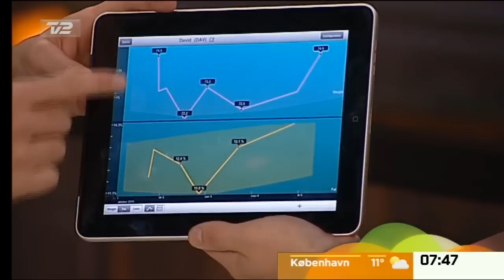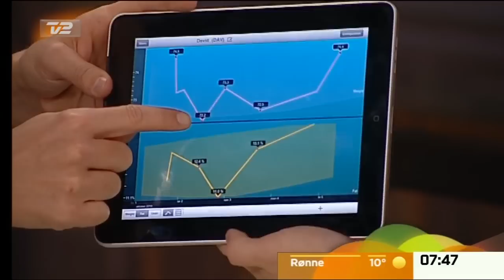Gadgets for de voksne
Der er ikke noget smuds at komme efter her - tværtimod med Electrolux støvsuger, Dyson ventilator, Ambrigio robotplæneklipper og endelig Withings wifi-badevægt.